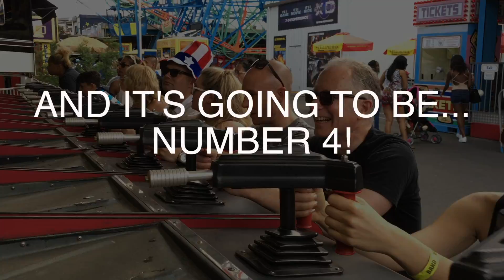PB&J Goes Behind the Scenes of Rude Boy George's "Kids in America"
Some behind the scenes footage from the Rude Boy George "Kids in America" video shoot.  Filmed in Coney Island Fourth of July Weekend 2016.